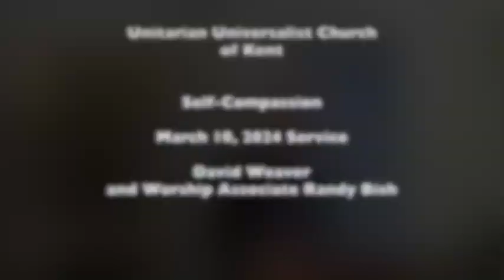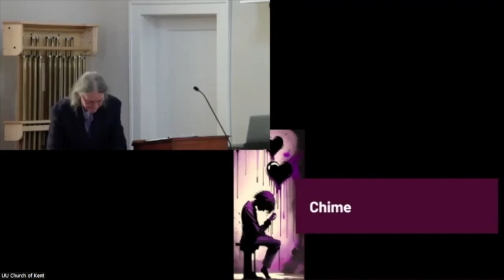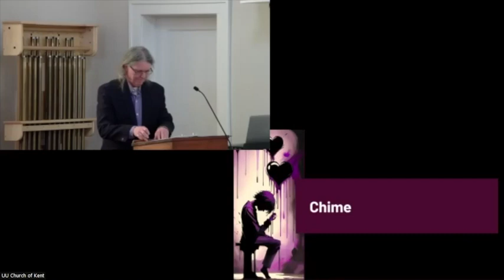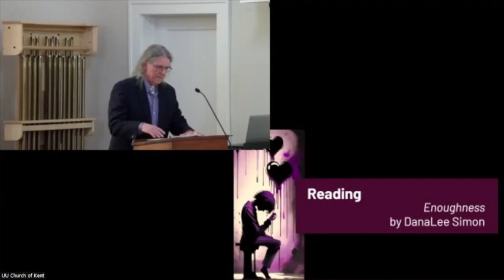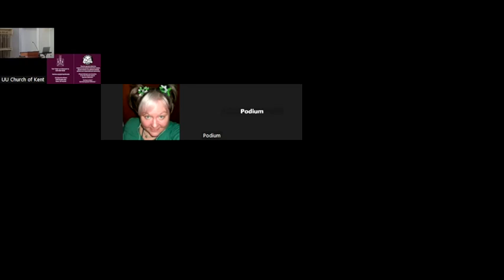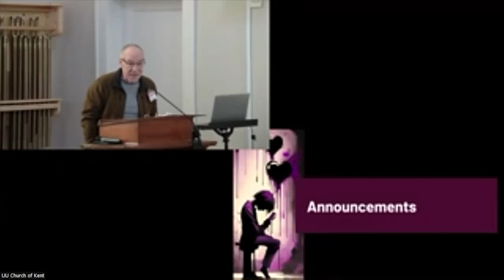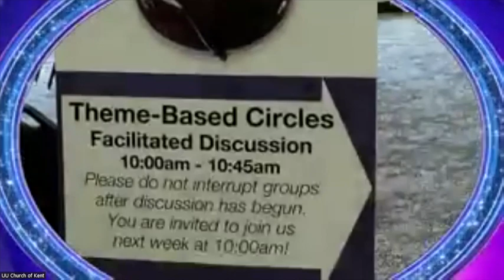2024.03.10 Self-Compassion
Rev. Sean Parker Dennison encourages us to consider how transformation starts from within: “If you want to change the world, first, be sure you are changing yourself. Be tender. Be kind. Be at peace. Be all the things you wish for..."